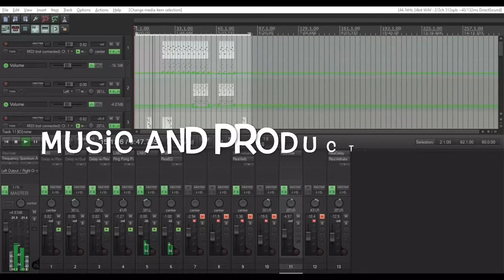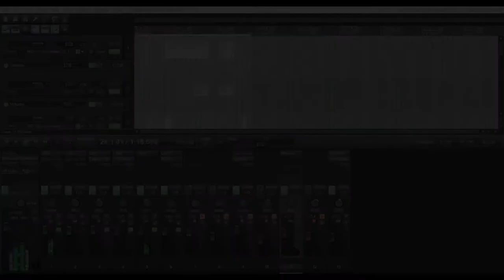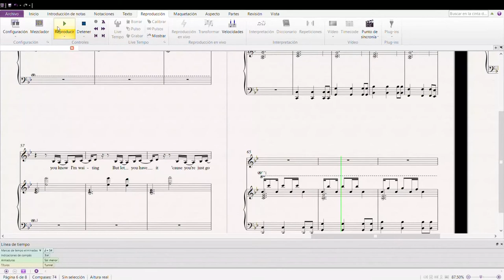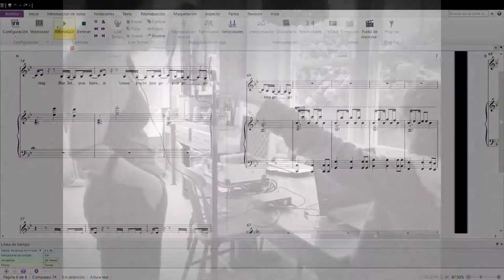Tunnel - Indie Music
Electronic song made by using a midi keyboard and Reaper Workstation
Music and Production by Aurora del Rio
Lyrics and Vocals by Arianna Roberts